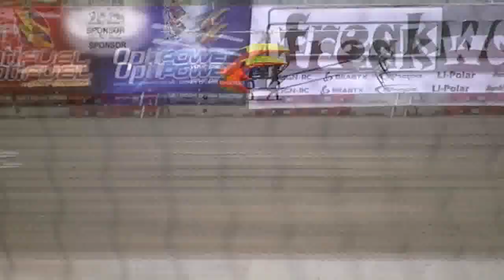3D Masters 2012 Venlo Bas de Groot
3d masters 2012 Music flight Bas de Groot
this young man is a great dutch 3D pilot
has his own flightschool Aero Heli Training